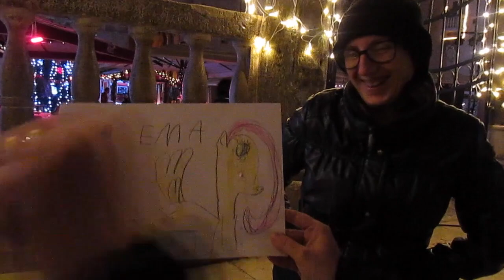Caroling and Coffee |Vlogmas Days 7-10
Join me for Christmas caroling in town and coffee with friends